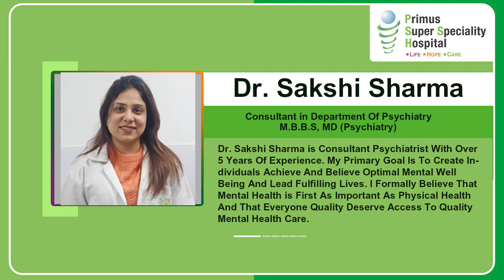Depression Symptoms and Warning Signs | Primus Super Speciality Hospital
Discover compassionate care and expert guidance for your mental well-being with our Consultant Psychiatrist.
Take the first step towards healing – visit our hospital for a consultation today.